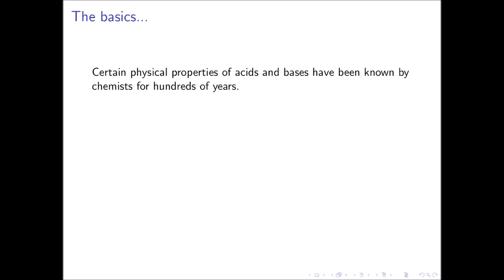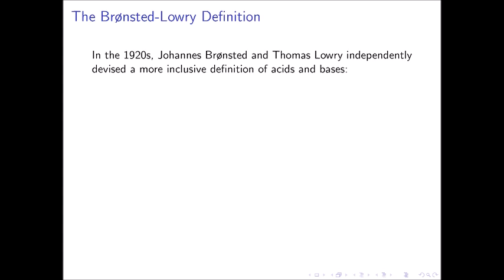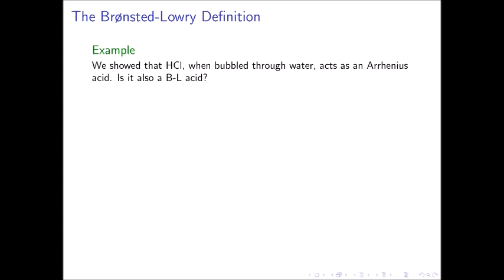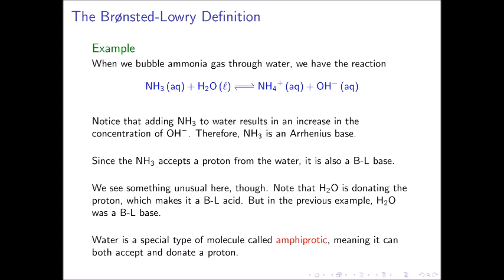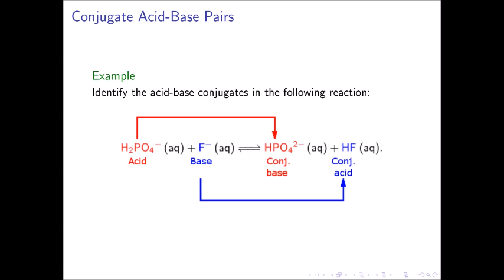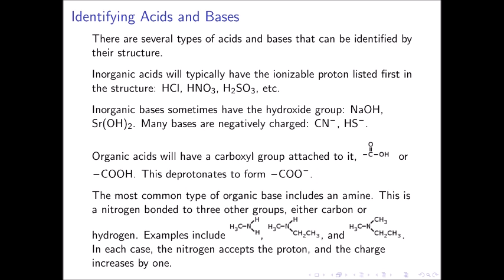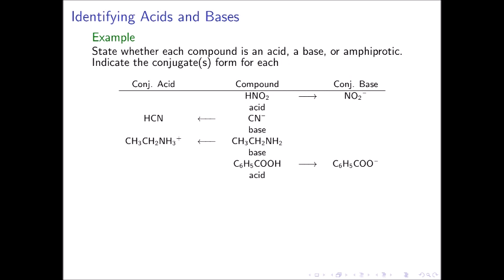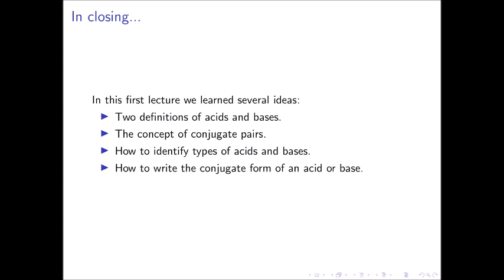Ch 16 Video 1: Fundamentals of Acid/Base Chemistry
Fundamental definitions of acids and bases, and discussion of conjugate species.